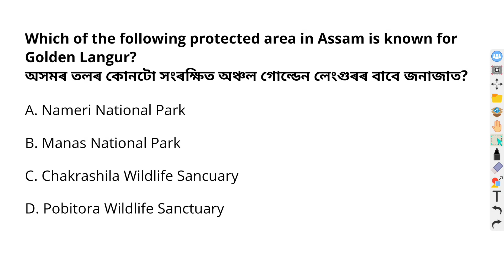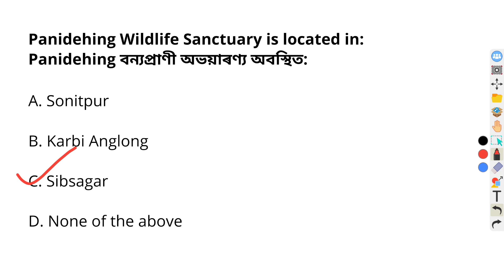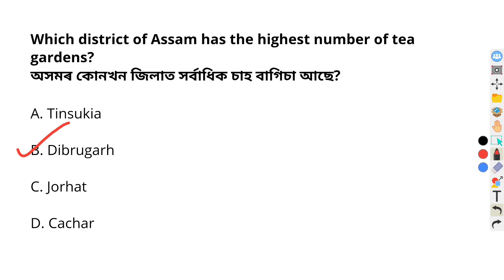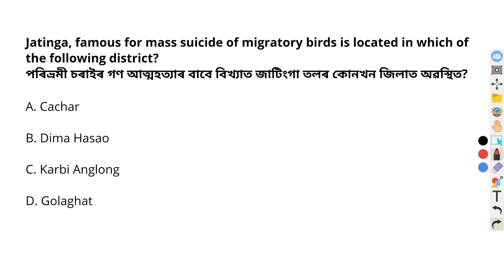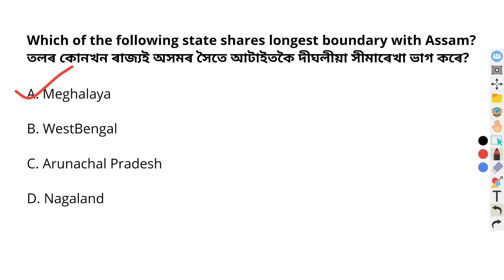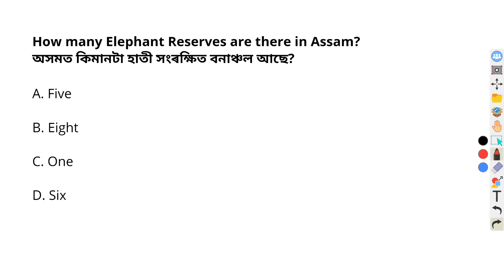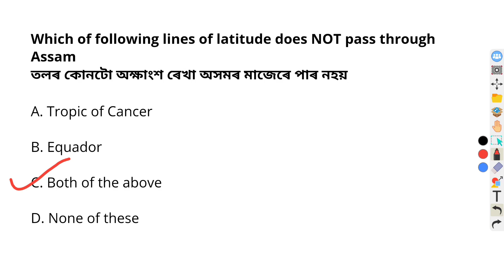Assam Direct Recruitment Exam 2023 | Most Important Geography MCQ Question | Assam GK | Assam Police